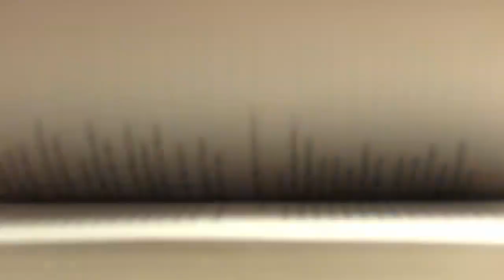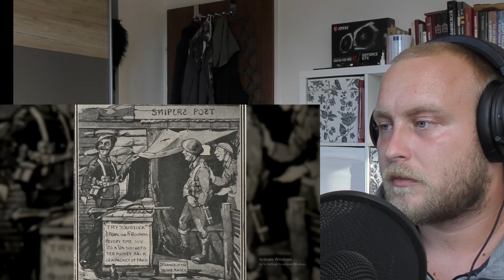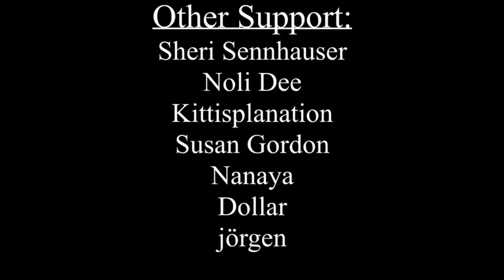Reaction | History Teacher On - Sharpshooters and Snipers in World War 1 - THE GREAT WAR